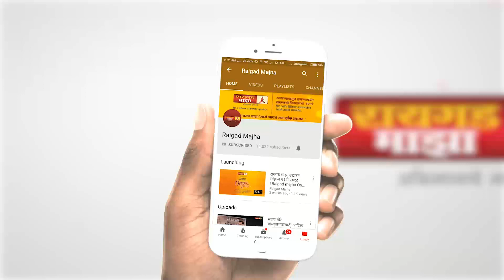अलिबाग तालुक्यातील चौल-वावे रस्ता खचला